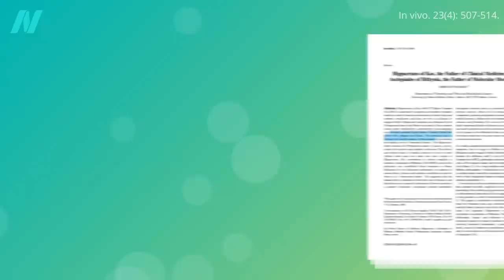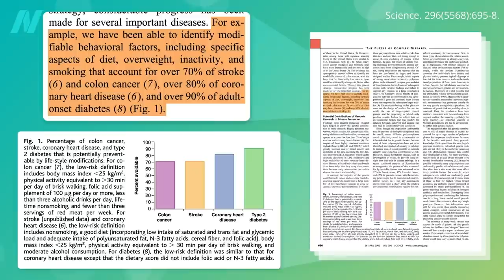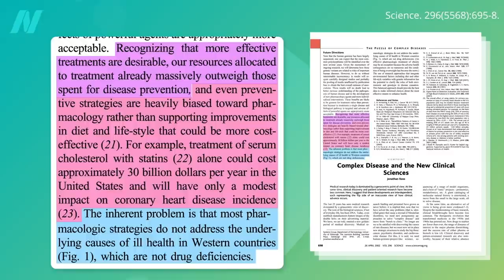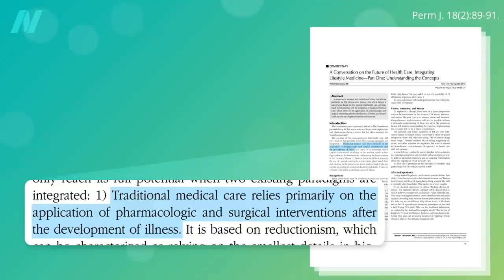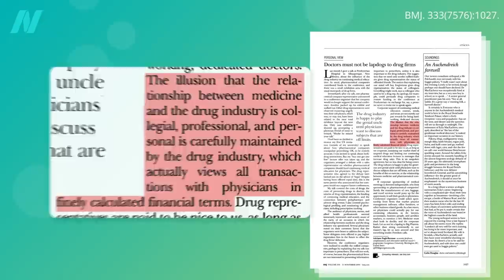Lifestyle and Disease Prevention: Your DNA Is Not Your Destiny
Preventing chronic lifestyle diseases and treating the underlying cause.

The organization I mentioned is PharmedOut a project of Georgetown University Medical Center.

Have a question about this video? and someone on the NutritionFacts.org team will try to answer it.

Want to get a list of links to all the scientific sources used in this video? You’ll also find a transcript and acknowledgements for the video, my blog and speaking tour schedule, and an easy way to search (by translated language even) through our videos spanning more than 2,000 health topics.